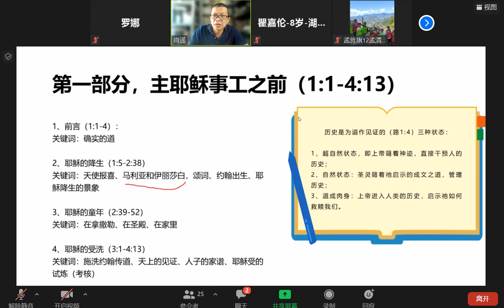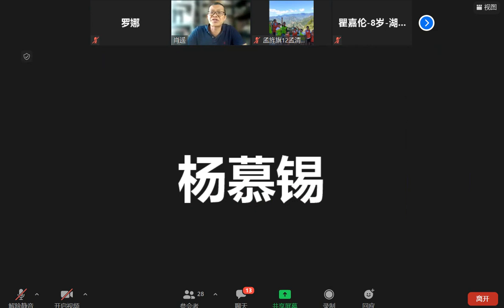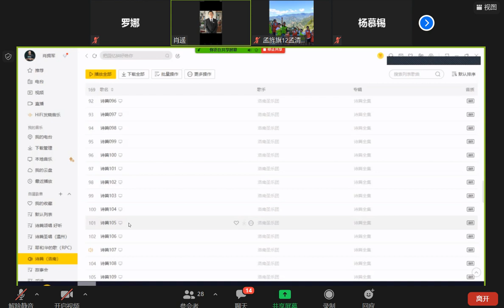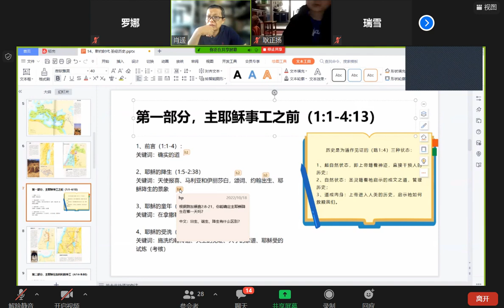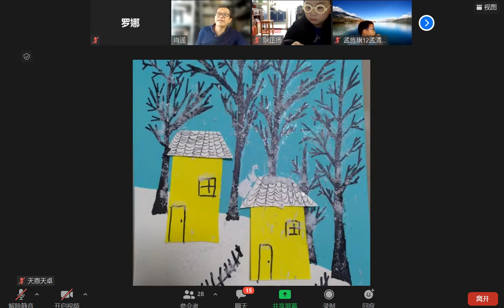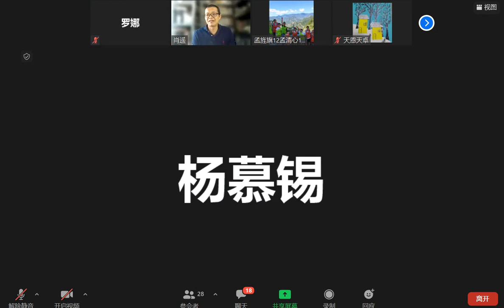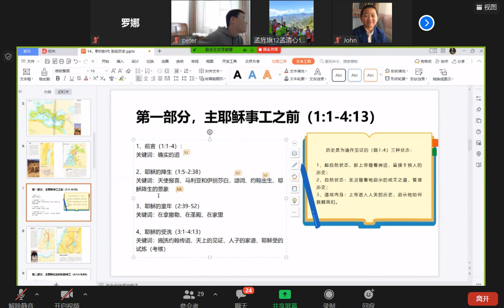圣经历史43-路加福音2